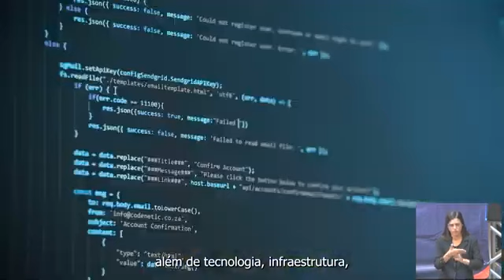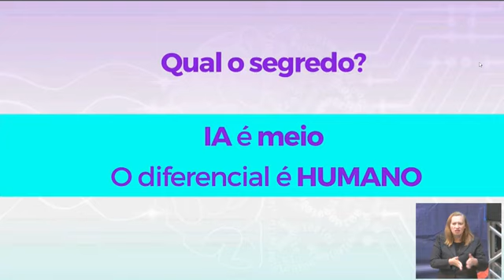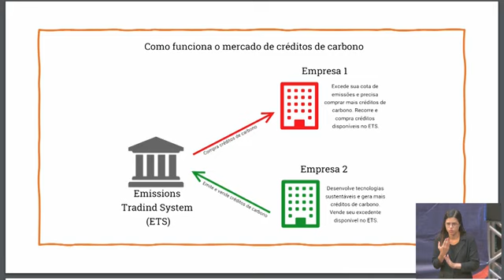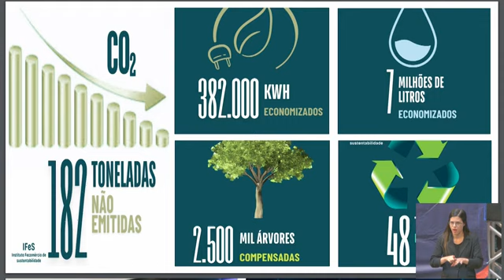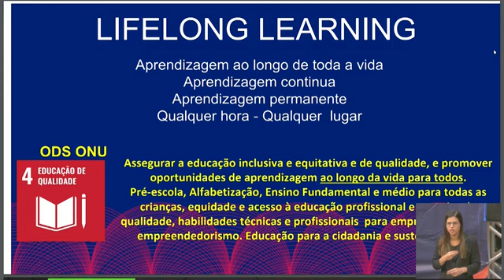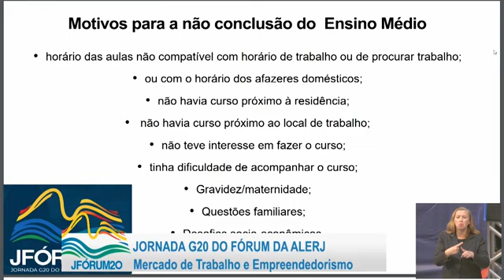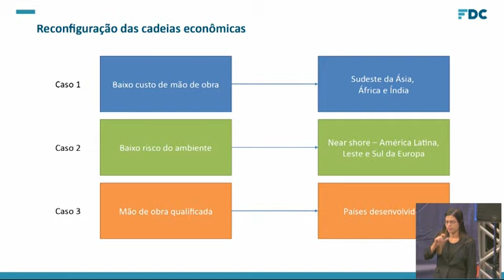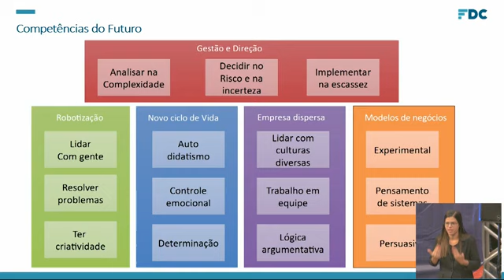Jornada G20 Fórum da Alerj - Mercado de Trabalho e Empreendedorismo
No segundo dia de debates da Jornada G20, promovidos pelo Fórum de Desenvolvimento Estratégico, da Assembleia Legislativa do Estado do Rio de Janeiro (Alerj), o evento reuniu no dia 05 de novembro de 2024, especialistas que discutiram o futuro do mercado de trabalho e o empreendedorismo diante das novas tecnologias, especialmente a Inteligência Artificial. O encontro, realizado no Palácio Tiradentes, sede histórica da Alerj, tem como objetivo construir um documento com propostas a serem encaminhadas à Cúpula do G20 no Brasil.

🖥️ Fique por dentro de tudo o que acontece no Fórum da Alerj no